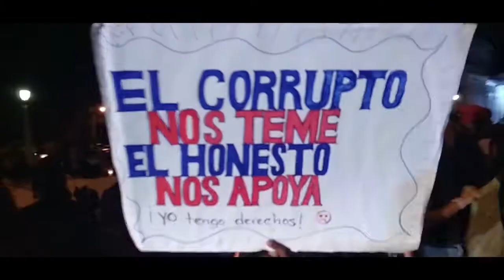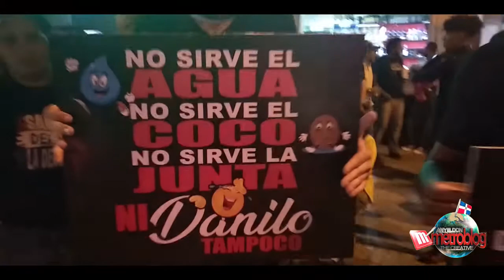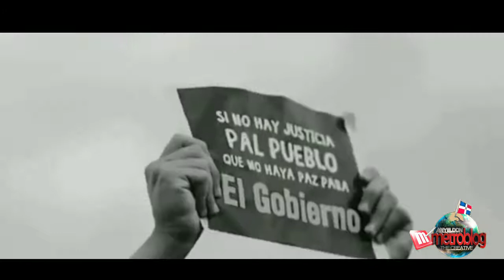La República Dominicana en Democracia Política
La democracia (del latín tardío democratĭa, y este del griego δημοκρατία dēmokratía)1​ es una forma de organización social que atribuye la titularidad del poder al conjunto de la ciudadanía. En sentido estricto, la democracia es una forma de organización del Estado en la cual las decisiones colectivas son adoptadas por el pueblo mediante mecanismos de participación directa o indirecta que confieren legitimidad a sus representantes. En sentido amplio, democracia es una forma de convivencia social en la que los miembros son libres e iguales y las relaciones sociales se establecen conforme a mecanismos contractuales.

La democracia se puede definir a partir de la clasificación de las formas de gobierno realizada por Platón, primero, y Aristóteles, después, en tres tipos básicos: monarquía (gobierno de uno), aristocracia (gobierno «de los mejores» para Platón, «de los menos», para Aristóteles), democracia (gobierno «de la multitud» para Platón y «de los más», para Aristóteles).2​

Hay democracia indirecta o representativa cuando la decisión es adoptada por personas reconocidas por el pueblo como sus representantes. Hay democracia participativa cuando se aplica un modelo político que facilita a los ciudadanos su capacidad de asociarse y organizarse de tal modo que puedan ejercer una influencia directa en las decisiones públicas o cuando se facilita a la ciudadanía amplios mecanismos plebiscitarios consultivos.